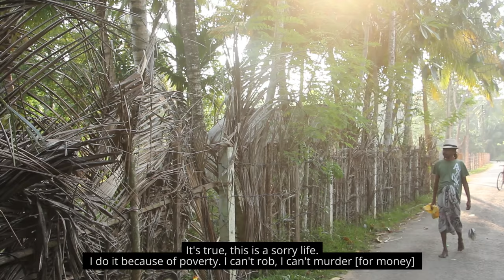A Day In The Life Of A Stilt Fisherman